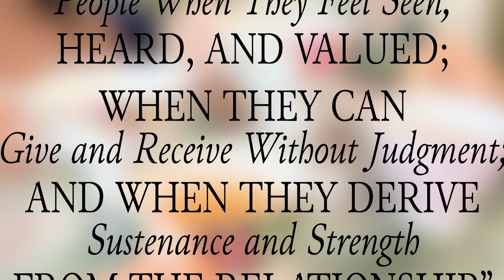TEATIME “A Great HighTea Experience “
It’s truly a delight when I find places that provide an environment to connect in a deeper way.  I hope this story inspires you.  Listening to each other is a very healing and profound experience that your heart deserves.
 A few of my friends gathered with me to experience High Tea at the coziest tea parlor in Sunrise, Florida.  I even serenaded my friends with one of my original song.
I hope this video inspires you to connect with your loved ones and experience this great High Tea at TEATIME.
To see a full review of this experience, click on the

Lia, the owner of TEATIME and I have become friends.  She promised to give all my friends a special treat when they book their High Tea experience.

CONNECTION:
“ The energy that exists between people when they feel seen, heard, and valued; when they can give and receive without judgment; and when they derive sustenance and strength from the relationship." ______ BRENE BROWN

I hope to to see some  you at my last concert of the year in North Miami, Florida.
Thank You for all the heartfelt comments on my videos and for being part of this channel. I am sending a big hug filled with many blessings for this coming  New Year.
With Love, Music and Beauty that comes from deep within.
Lourdes

Also coming soon traveling tips and reviews on the wonderful places I’ve visited. you can join my private guest list at

0:00 Intro
0:29 General Description of  TEATIME Interiors
1:34 Lia, Owner of TEATIME Interview
4:00 Description of the HIGH TEA (Lunch and Desserts)
5:23 Lourdes sing "Funky Shoes"
6:09 Conclusion and  Brene Brown's  Definition of Connection
7:42 Goodbye and End Credits

Song “Hope” composed
By Lourdes Valentin
Music and Videography
By Lourdes Valentin